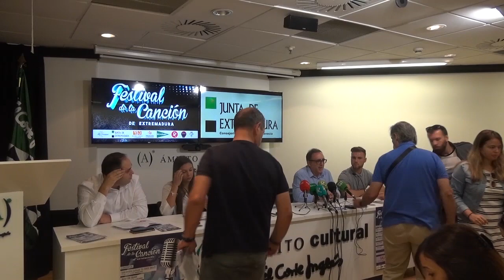Presentación Festival de la Canción de Extremadura 2019 en El Corte Inglés de Badajoz